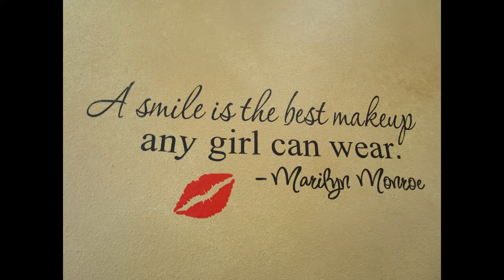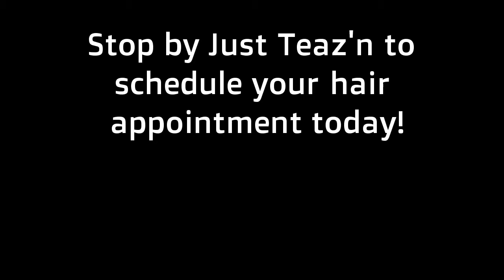Pioneer Apprentice Commercial